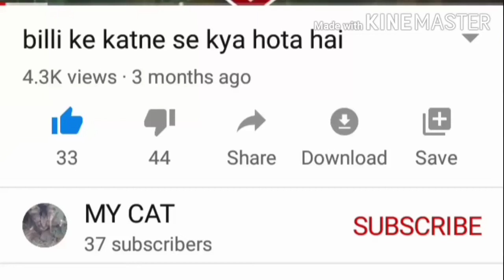Cat playing funny video completion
Khelti Hui Billi ka videos